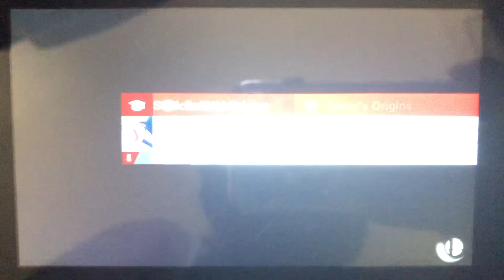SSBU - Pauline (me) vs Fake Mario & Fake Sonic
A 1 on 2 battle on Unova Pokémon League (Ω Form) Stage from Super Smash Bros. Ultimate.